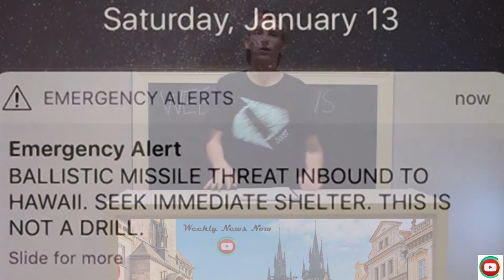What happened in the world this week? Weekly News Now 1/19/18